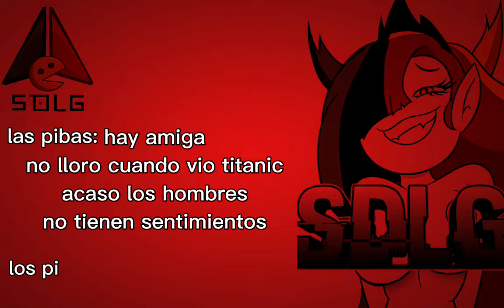esto no se trata de numeros ... se trata de familia :'v💔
𝑶𝑰𝑮𝑨𝑵 !!!

no me mori sigo vivo :v

escusa ~ andaba de parranda

aver diganme en los comentarios que opinaron cuando vieron esta escena